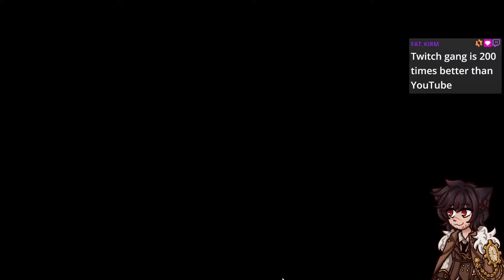Take Revenge On The Teens Who Chopped Off Your Arm! LET ME IN MARY - My Wishmaker Prologue/Demo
Hey so idk if this game is connected to Cemetery Mary but I saw a lot of the same characters from it when I glanced over at the page but I believe this is ok as a standalone experience anyways? Idk lol great demo tho very excited for more!

Pngtuber Clock by the amazing, lovely  @lavindare